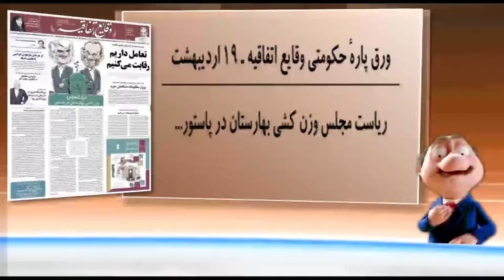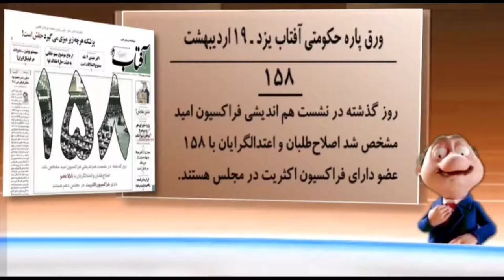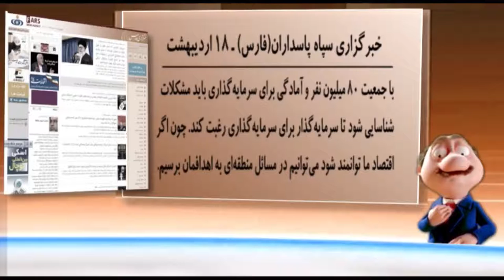موشكاف و باتلاق پسا برجام 950220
خروس وزن و پروزن و خروزن، همه جمع شدن تا بعد از يه وزن كشي مسخره خودشون رو براي تيكه پاره كردن همديگه اون هم تو دوران پسا برجام آماده كنن. آقا اين وزن كشي رو من نگفتما. خودشون ميگن... کانال تلگرام پیک شادی: